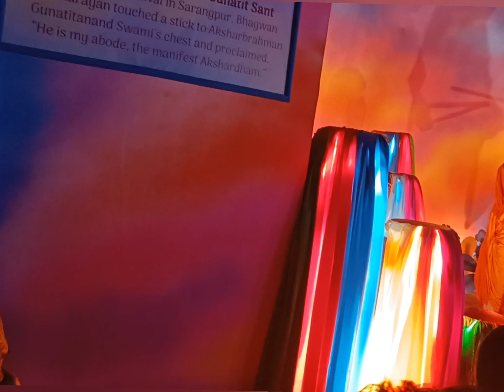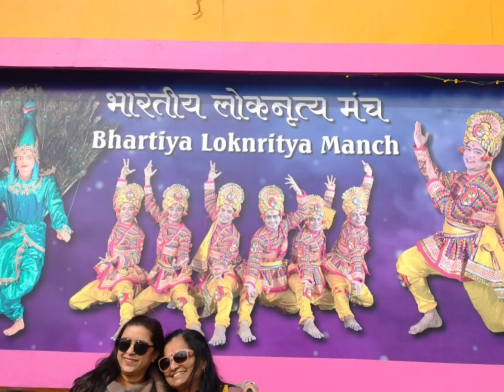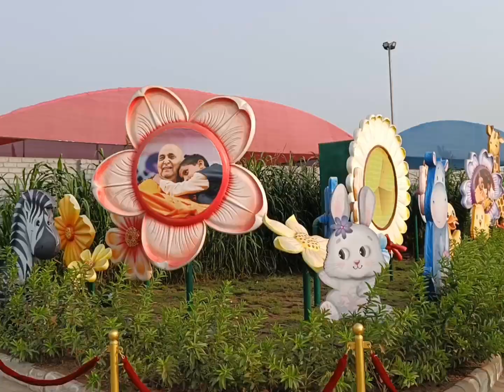Pramukh Swami Maharaj Shatabdi Mahotsav, Ahmedabad Gujarat